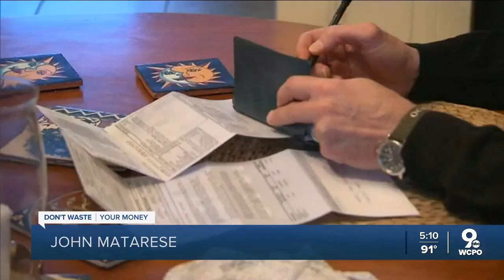Federal Reserve raises key lending rate again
The Federal Reserve raised its rates for the third time this summer.